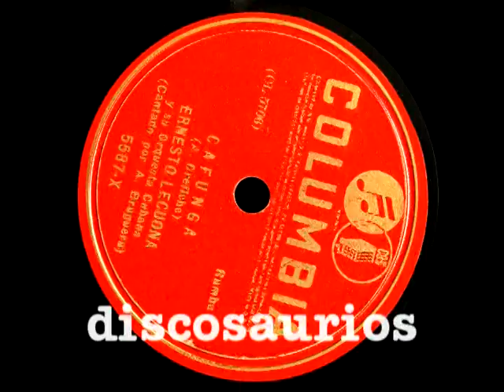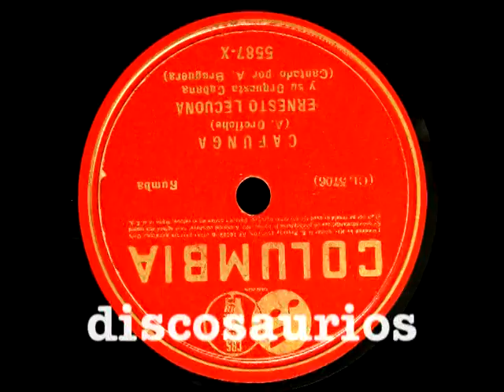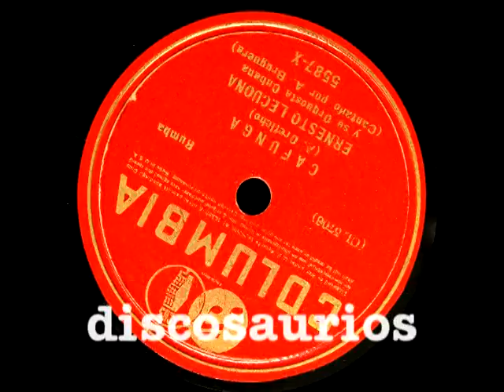Agustín Bruguera y Lecuona Cuban Boys - Cafunga (conga) A.Oréfiche/arr.E.Vázquez, 20 abril, 1936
Agustín Bruguera canta una conga del líder de la Lecuona Cuban Boys: Armando Oréfiche, con arreglo del trompetista Ernesto "Jaruco" Vázquez.
"Cafunga", mítico personaje que sobrevive en el habla cotidiana del cubano al definir un final desastroso. Edición del sello Columbia del 20 de abril de 1936.

Con las atmósferas exóticas y envolventes de sus arreglos Ernesto "Jaruco" Vázquez (trompeta) y Armando Oréfiche inocularon la curiosidad por lo afrocubano en el gusto europeo. Maneras amables que a partir de 1934 llegaron también a buena parte del continente latinoamericano gracias a la radio y a las ediciones discográficas de los sellos Regal, Pathé y Columbia.

René Espí
Discosaurios
Madrid, 6 junio 2014